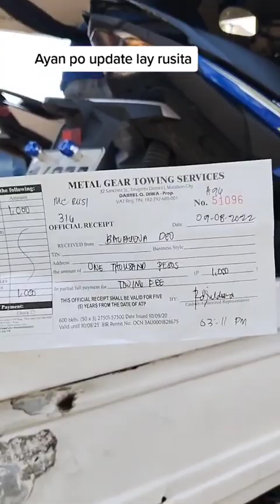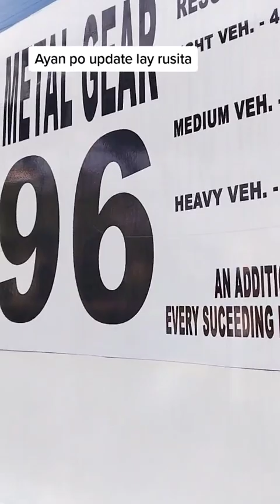Diwata with Rusita